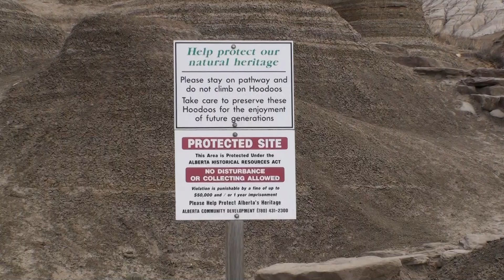Hoodoos east of Drumheller 1-Bainto FB Video Files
A hoodoo (also tent rock, fairy chimney, earth pyramid) is a tall thin spire of rock that protrudes from the bottom of an arid drainage basin or badland. Hoodoos are composed of soft sedimentary rock and are topped by a piece of harder, less easily-eroded stone that protects the column from the elements.

They are mainly located in the desert in dry, hot areas. In common usage, the difference between hoodoos and pinnacles or spires is that hoodoos have a variable thickness often described as having a "totem pole-shaped body." A spire, on the other hand, has a smoother profile or uniform thickness that tapers from the ground upward. (Geology purists do note that only a tall formation should be called a hoodoo; any other shape is called a 'hoodoo rock'.)